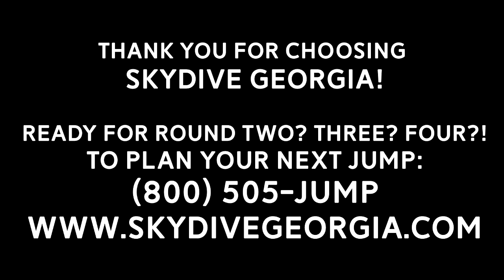Tandem Skydiving! Altoure from New Brunswick, NJ at Skydive Georgia!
Another fun fantastic tandem skydive at Skydive Georgia! Watch Altoure from New Brunswick, NJ experience Tandem Skydiving with the best in the business!